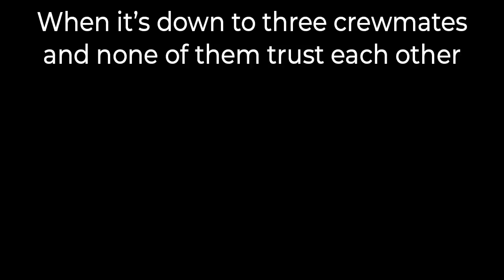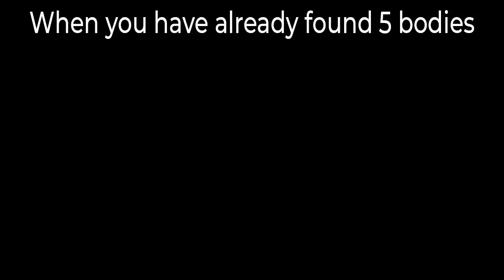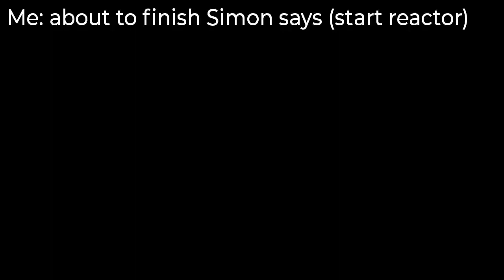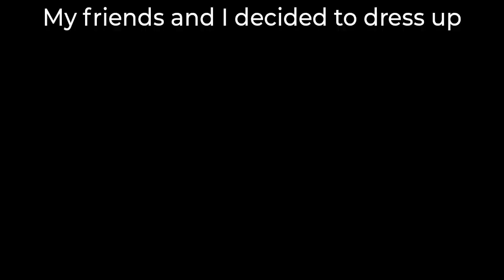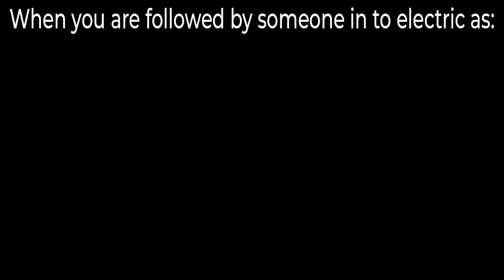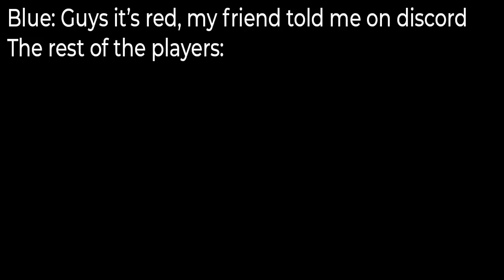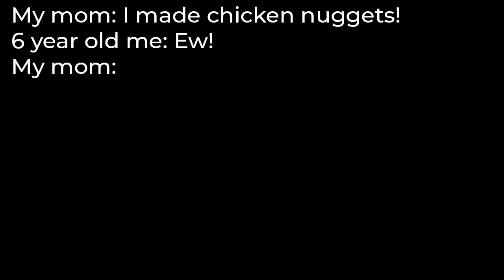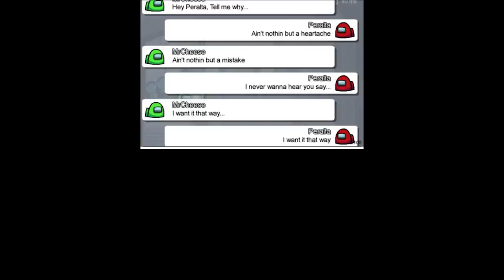AMONG US MEMES 39